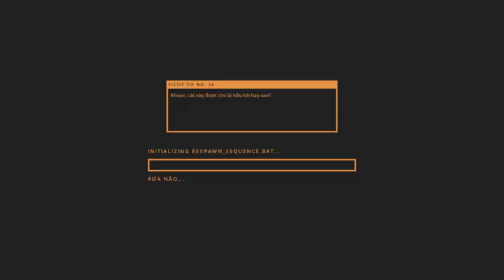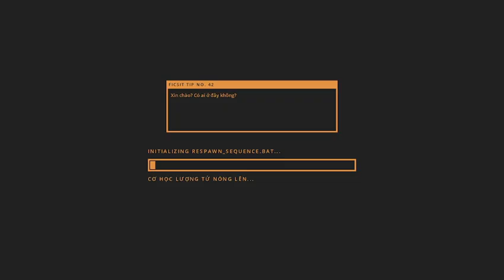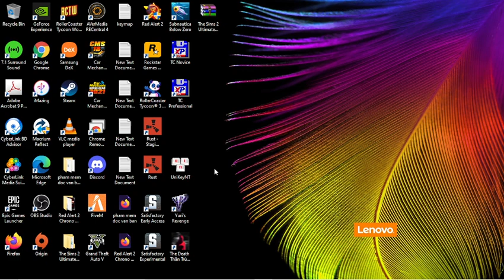Satisfactory Experimental 30